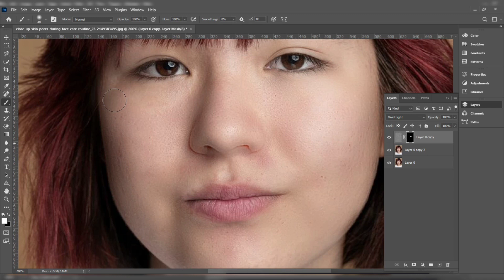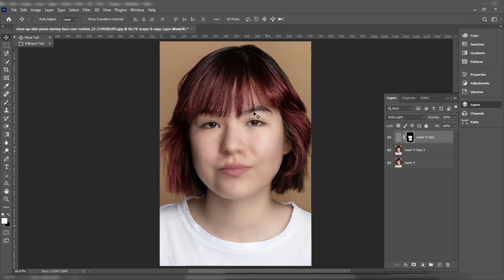Face Retouching Best Photoshop Tutorial Skin Retouching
Unlock the secrets of flawless skin retouching with our ultimate Photoshop tutorial! In this comprehensive guide, we delve into the art of face retouching, covering everything from blemish removal to skin texture enhancement. Whether you're a beginner or an experienced Photoshop user, this tutorial will elevate your skills to the next level. Watch now and discover the best techniques for achieving professional-quality results in your portraits!

NEW Video